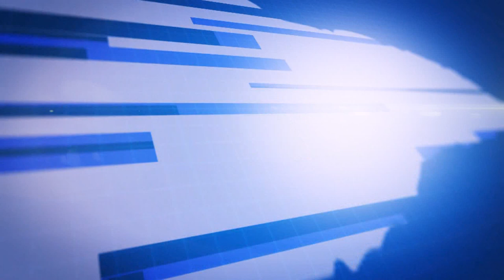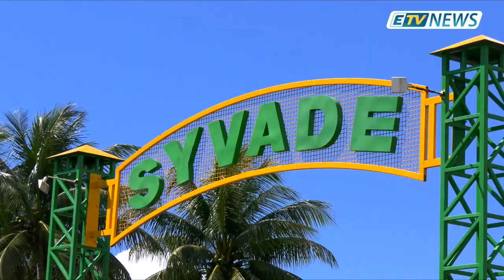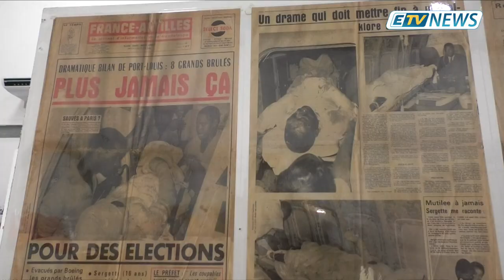ETV NEWS - 4 FEVRIER 2019